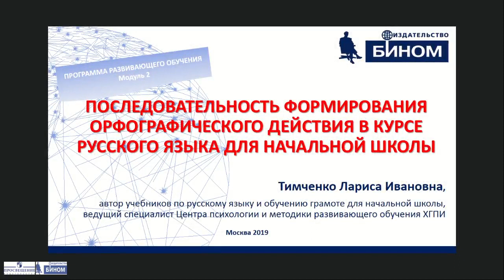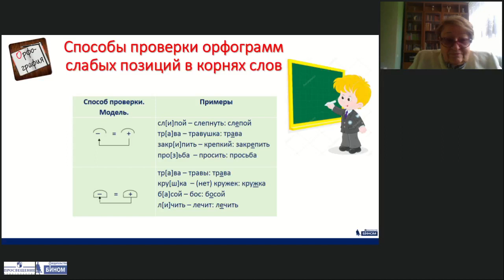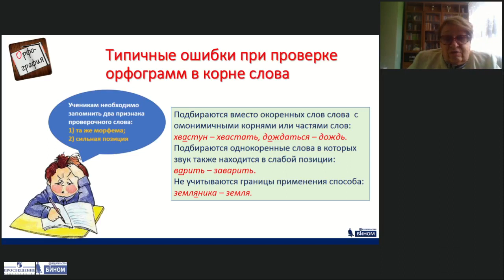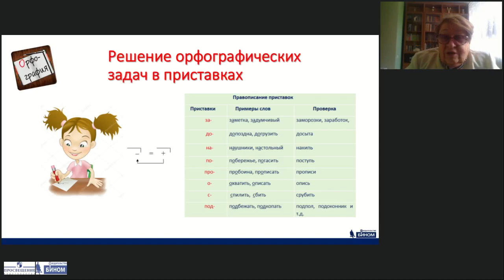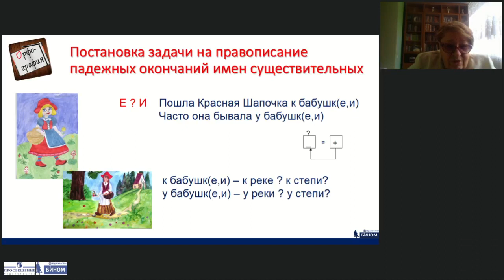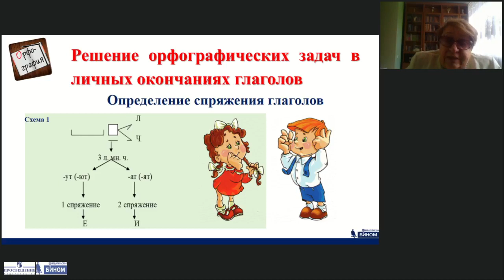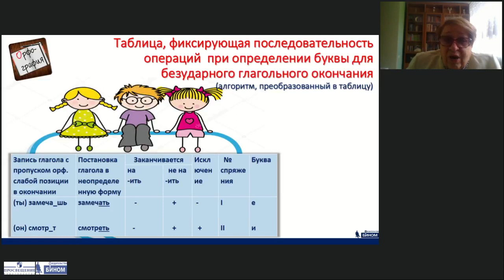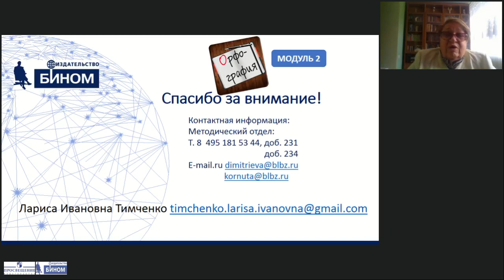Последовательность формирования орфографического действия(рус.язю для начальной школы). Модуль 2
Тема: Последовательность формирования орфографического действия в курсе русского языка для начальной школы. Модуль 2
Лектор: Тимченко Лариса Ивановна, автор учебников по русскому языку и обучению грамоте для начальной школы, ведущий специалист Центра психологии и методики развивающего обучения ХГПИ